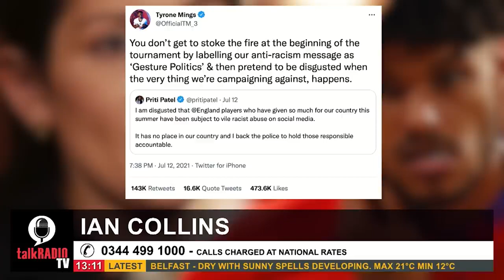Ian Collins' best moments of 2021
talkRADIO has decided to gather Ian's best moments of 2021. In a year which has brought us new Covid variants, Tory sleaze, and continued restrictions Ian has provided listeners and viewers with hours of hard hitting interviews and memorable moments. Here are some of the best.